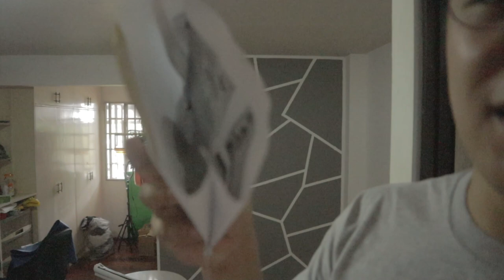DIY WINDOW BLINDS INSTALLATION | 700 LANG SA SHOPEE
Sorry sa grainy na video, napansin ko kasi after na mag shoot. hindi pala okay yung lighting ko hehe.